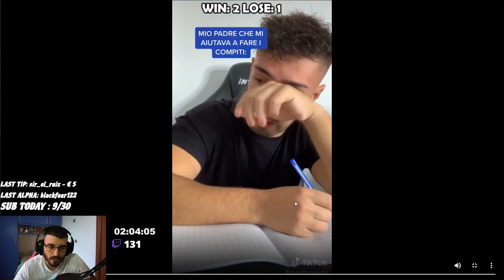GIOVINO MI TILTA - MI CAGO SOTTO A PHASMOPHOBIA [Tw Highlights]